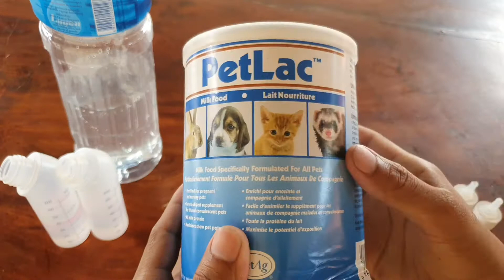I do this every day to get milk for Nika and DoDo ❤️❤️🍼🍼🦦🦦🥰😘💝💖🧑‍🍼🧑‍🍼👍👼👼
Nika and DoDo at a young age have to spend a lot of milk every day. I'm poor I hope you understand me. They are lovely, I love them like my children in my family. They were adopted by me because a hunter hunted their mother, so I took them. 😭😭😢🦦🦦🍼🍼🍼🍼🍼🍼💕💕🥰🥰
Please 🙏🙏